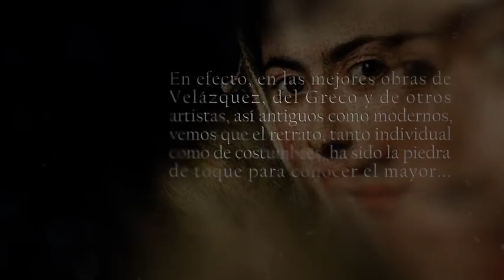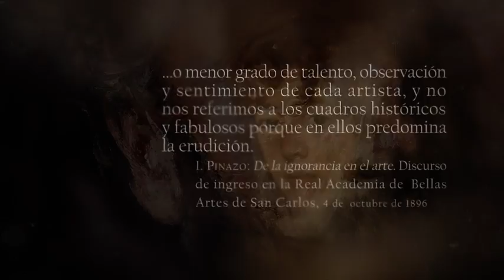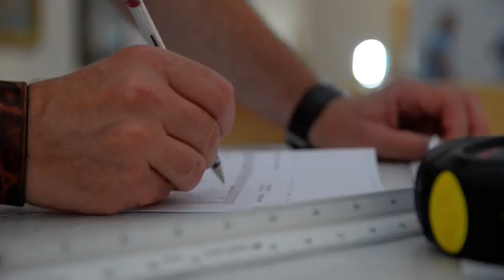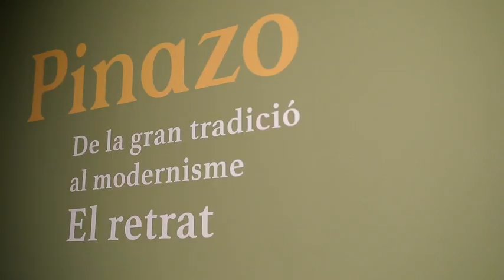PINAZO. De la gran tradición al modernismo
La exposición con la que conjuntamente el Museo de Bellas Artes de Valencia y la Fundación Bancaja se adhieren a las celebraciones del Año Pinazo con motivo del centenario de la muerte de Ignacio Pinazo Camarlench (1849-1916), refleja la importancia del retrato en la obra del pintor, una disciplina pictórica que le valió el máximo reconocimiento y que dio continuidad a la tradición de la pintura de oro, aportando una visión innovadora e integradora de las nuevas corrientes artísticas desarrolladas a finales del siglo XIX.
En el Museo de Bellas Artes se presenta también el cuadro 'Últimos momentos del rey don Jaime el Conquistador, en el acto de entregar su espada a su hijo don Pedro', obra de alto contenido simbólico cedida por el Museo del Prado que culmina la etapa de pintura de historia del autor.